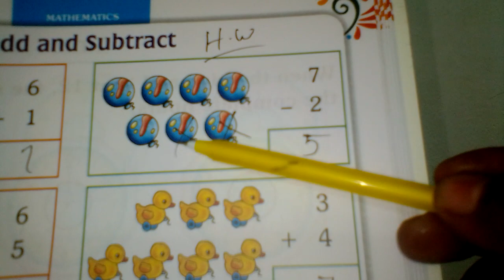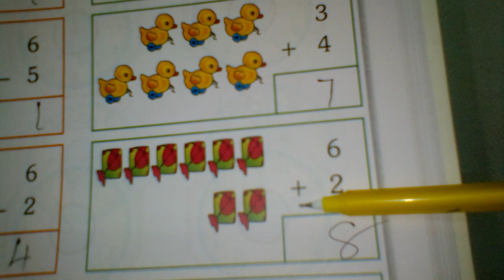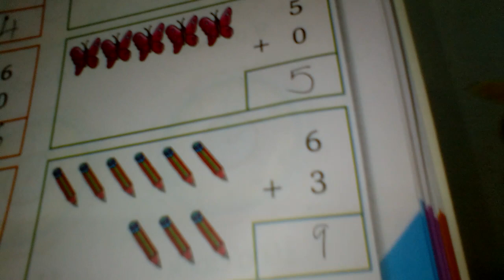youtube video #-Itrp94qlkA